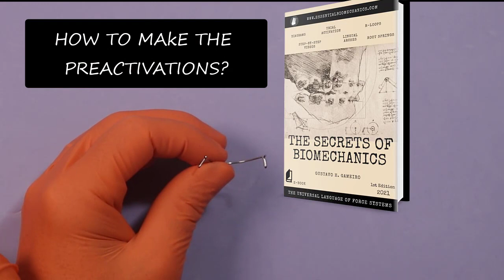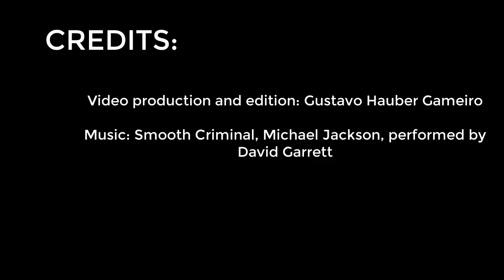Unilateral derotation of molar with TPA | Essential Biomechanics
The only way to go faster in orthodontics is by applying precise force systems to correct the problem. The use of an activated transpalatal bar to derotate molars is a great example of efficiency.

Watch on this video how a TPA symmetrically activated can work to apply a couple to derotate a first molar.

If you want to deppen into the world of Biomechanics, enjoy the best price of our Online Course in Orthodontic Biomechanics, and have permanent access to a truly didactic material:

And if you want to master the segmented arch techniques, you recommend our new book "The Secrets of Biomechanics", a comprehensive guide to dominate these tools in your clinical practice.